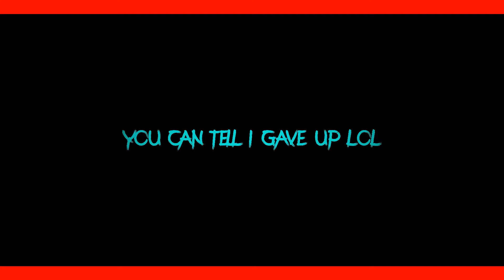Bad Romance / Karma Edit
Program Used : After Effects cc 2020